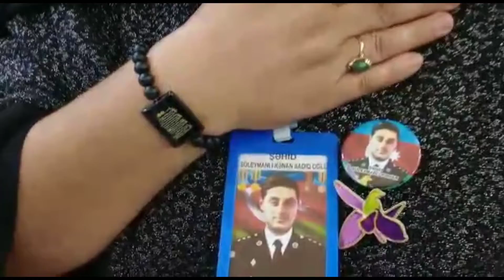Şəhid Kənan Süleymanlı ehtiramla anıldı 10.11.2022